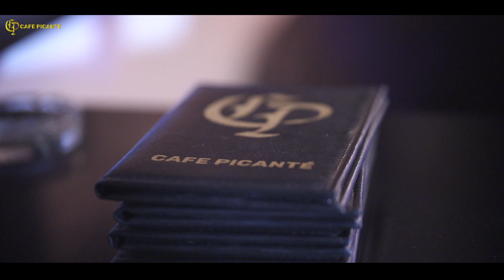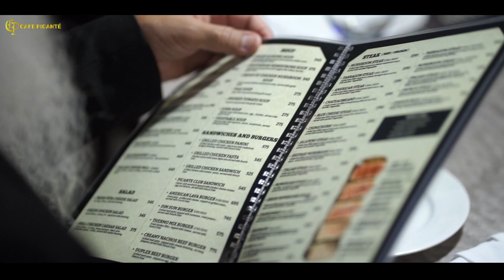Cafe Picante Comercial